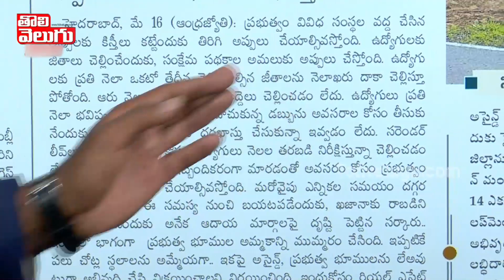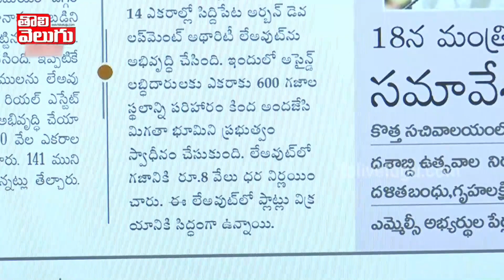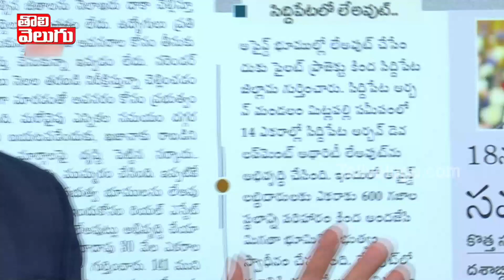BRS ప్రమోషన్ కోసం ప్రభుత్వ భూముల అమ్మకం | Telangana Govt on Assigned Lands | Tolivelugu TV